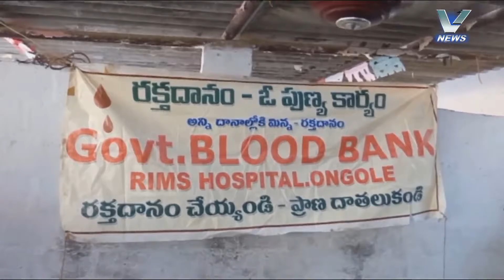19.01.2017 V NEWS 02.00 PM PART 1